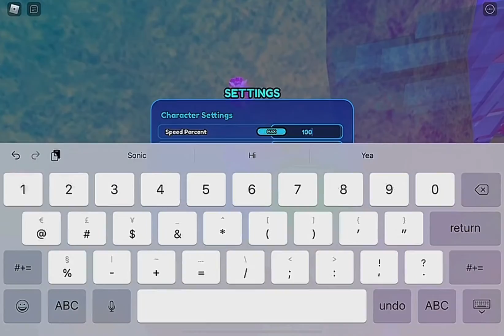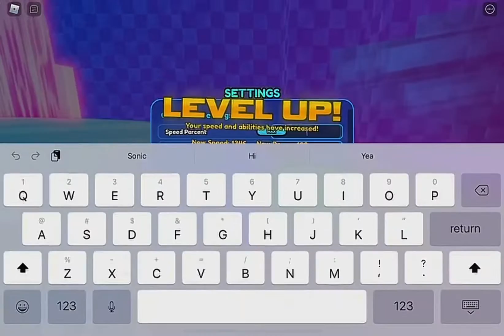Playing Sonic Speed Simulator!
Hey guys! Today I am playing Sonic Speed Simulator on Roblox. I hope you enjoy!
At the end of the video I will show you what the new Amy character looks like!